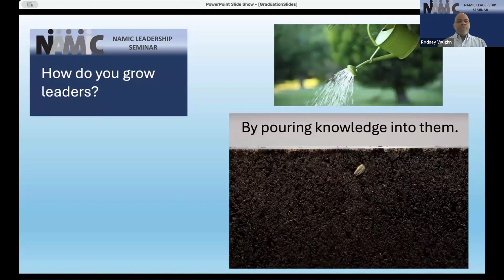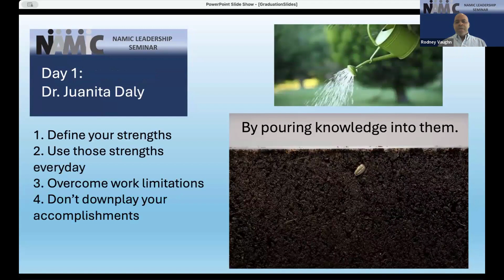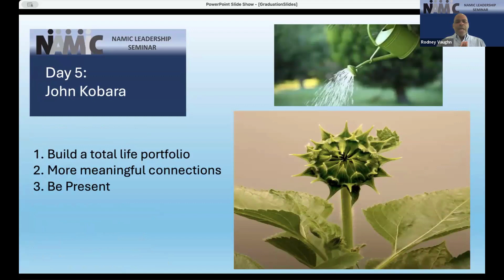July 2024 Leadership Seminar Graduate Reflection - Rodney Vaughn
Rodney Vaughn, Producer II from Disney & ESPN Media Networks, delivers the graduation reflection from his Talk-Engage-Align group at the July 19, 2024 graduation ceremony held virtually for the 34 members of the Leadership Seminar cohort. NAMIC is pleased to share this testimonial with the encouragement to other individuals and companies to consider participation in an upcoming Leadership Seminar.